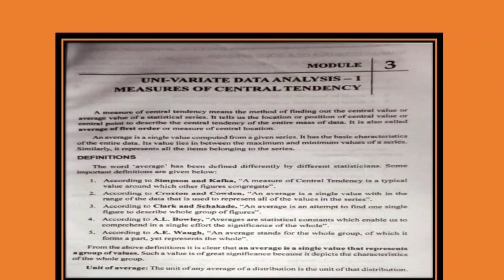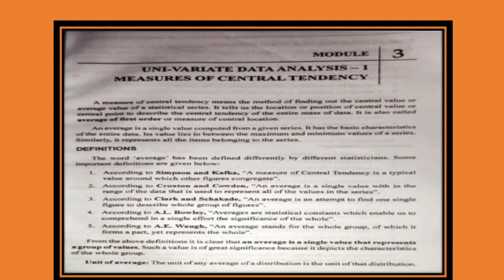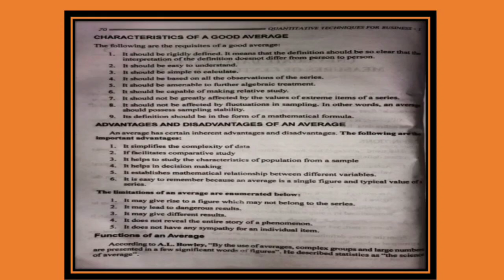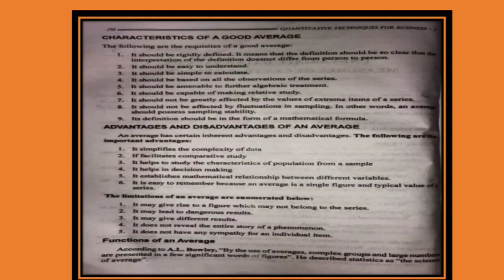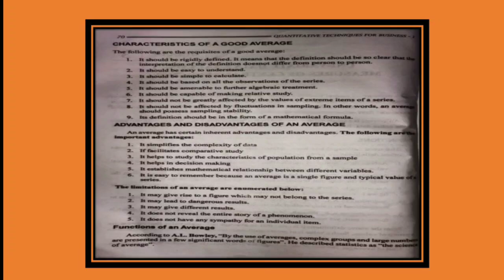Quantitative Techniques for Business Online Class 27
Module 3: Measures of central tendency